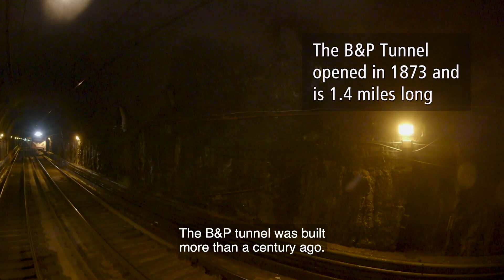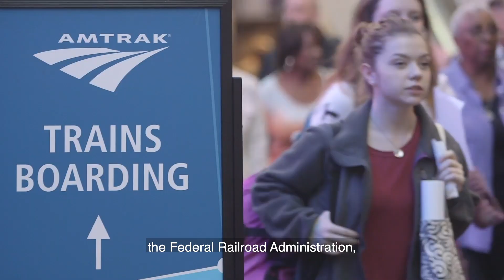Ready to Build: B&P Tunnel Replacement Program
The Ready to Build campaign showcases five critical investments - including the B&P Tunnel Replacement - that are vital to the realization of a renewed, modern passenger rail system.

Built just after the Civil War, the B&P Tunnel is one of the oldest and worst bottlenecks along the Northeast Corridor.  Its capacity is constrained and sharp curvatures limit train speeds to 30 mph.

The two-track tunnel will be replaced by a new tunnel that will allow for faster, more reliable and more frequent service.

To view videos and materials about the campaign,